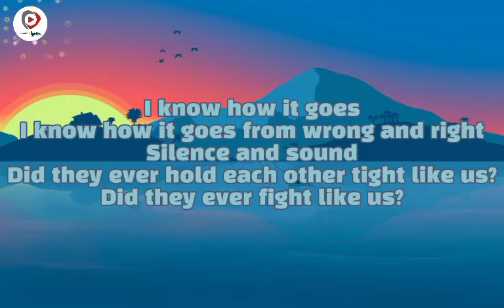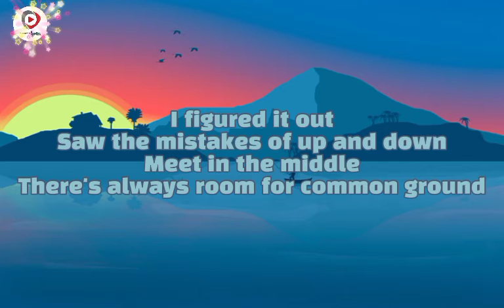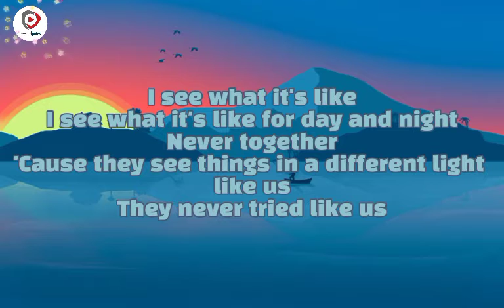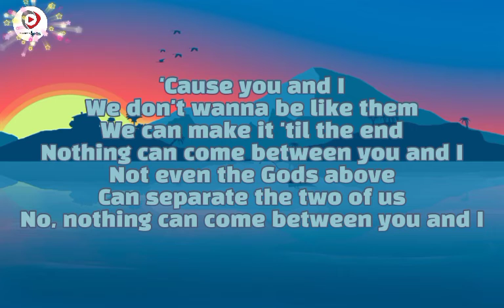VIDEO LYRICS | ONE DIRECTION | you and i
YOU AND I | LYRICS

I figured it out from black and white
Seconds and hours
Maybe they had to take some time
I know how it goes from wrong and right
Silence and sound
Did they ever hold each other tight like us?
Did they ever fight like us?
You and I, we don't wanna be like them
We can make it 'til the end
Nothing can come between you and I
Not even the Gods above
Can separate the two of us
No, nothing can come between you and I
Saw the mistakes of up and down
Meet in the middle
There's always room for common ground
I see what it's like
I see what it's like for day and night
Never together
'Cause they see things in a different light like us
They never tried like us
(Two of us, two of us, two of us, two of us)
We don't wanna be like them
We could make it if we try, you and I